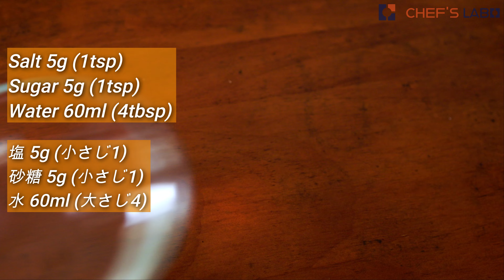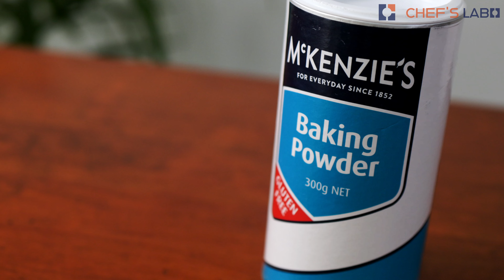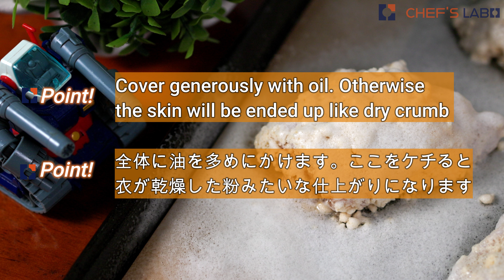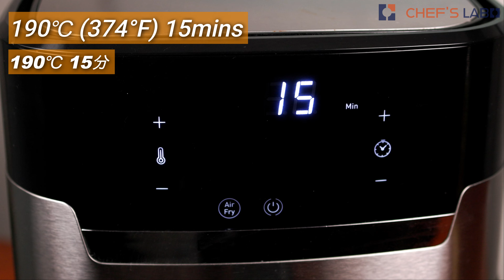Air Fryer Karaage Recipe | Japanese Fried Chicken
This video will show you how to cook healthy and easy air fryer karaage chicken recipe!!
This air fryer recipe is a great substitute for your craving about karaage yet not willing to use lots of oil!!  Good for your busy weeknight dinner!!

👉Subtitle is available

↑Use this to replace regular salt. It makes even better👍

(Chapter)
0:00 Marinade Chicken
1:05 Flour mix
2:23 Prepare for frying
3:54 Air fry

[Ingredients] (2-3serve)

-Chicken thigh 600g
-Egg 1

(Marinade)
-Salt 5g (1tsp)
-Sugar 5g (1tsp)
-Water 60ml  (4tbsp)
-Soy sauce 15ml (1tbsp)
-Sake 30ml (2tbsp)
-Oyster sauce 10g (1/2tbsp)
-Garlic 10g
-Ginger 10g

(Flour mix)
-Corn flour | starch 120g
-Rice flour 60g
-*Baking powder 1.8g (1/4tsp)
*(Optional for extra crunch)

[Cooking temperature]
190℃ (374°F)
Preheat: at least 3 mins

👉FAQ

Q: What's your air fryer detail?
A: Tefal Easy Fry & Grill Deluxe Air Fryer EY505D (4.2L capacity)

If you could learn something from this video, please hit the 👍 button!!
And consider supporting me!! That helps me to keep going!!

*[About Copyright ]